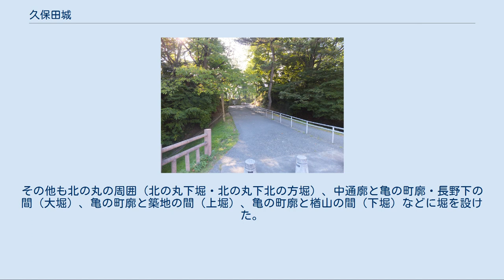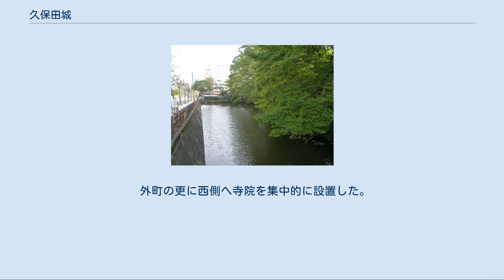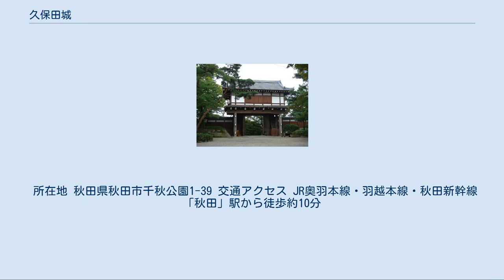久保田城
久保田城（くぼたじょう）は、羽後国（旧出羽国）秋田郡久保田（現在の秋田県秋田市千秋公園近辺）にあった城郭。
 本丸表門（復元） 御物頭御番所 久保田藩主佐竹氏の居城である。
矢留城、葛根城とも呼ばれている。
江戸時代後期から明治時代の公式文書では「秋田城」と書かれることも多かったが、古代に出羽国府が置かれた秋田城とは所在地ともに別の城である。
秋田市指定の名勝としての正式名称は「千秋公園（久保田城跡）」であり、「久保田城」が使われている。
 雄物川の支流である旭川の左岸、程野村窪田にある神明山（しんめいやま、標高40m）に築かれた平山城。
石垣は基底部に僅かにあるのみでその上に土塁を盛られており（鉢巻土手）、天守も持たず塁上に「出し御書院」（だしおしょいん）または「御出書院」（おだししょいん）と呼ばれる櫓座敷を建ててその代わりとし、他に8棟の櫓を建て並べていた。
石垣が無いのは幕府に遠慮したためと言われるが、佐竹氏の旧領常陸国を含む東国ではもともと石垣を用いない築城法が一般的であったため、石垣作りに精通した者が家中に居なかったという説もある（但し後に江戸城の修築を命じられた時、佐竹氏は石垣の普請も担当している）。
いずれにせよ、山川沼沢を巧みに利用し防御を図っており、水堀や円郭式城郭など西国の様式も採り入れられている。
なお、天守については寛永10年（1633年）の火災以前には「御三階櫓」があったという説があるが、この時期の城内を描いた絵図などは残されておらず、確証は得られていない。
 1880年（明治13年）の大火で城内の建造物はほぼ焼失しており、市街再建の過程で堀の多くも埋め立てられ、城下の中通を中心に秋田県初期の官庁街へと変貌した。
現在、久保田城本丸・二の丸一帯は千秋公園となり、三の丸には秋田県民会館や秋田市立中央図書館明徳館、平野政吉美術館、秋田県立脳血管研究センターなどが整備されている。
秋田県知事公舎は三の丸御殿の跡地に建てられている。
建造物としては、前述の大火を逃れかつ解体も移築もされなかった御物頭御番所が現存し、本丸新兵具隅櫓（御隅櫓）、本丸表門が再建されている。
移築された建造物としては、焼失を免れた裏門が楼門から平屋へと改修を受けた上で旭北寺町の鱗勝院に現存している。
 神明山には安東氏（秋田氏）配下の三浦氏（川尻氏）が所在し、氏神として総社大明神・神明宮・別宮攝末社を奉っていた。
三浦氏の城は「鎗留ノ城」「矢留ノ城」と呼ばれ、久保田城の別名の由来となっている。
また、神明山の名も神明宮に由来する。
更に古くは、大嶽山・小嶽山・光明山の3つの頂がある様から三森山（みつもりやま）または三嶽山（みたけやま）と呼ばれていた。
 古絵図　1644年 黒門跡 黒門の堀 城跡に整備された公園については「千秋公園#歴史」を参照 神明山の最高所を均して本丸とし、ここに藩主の居館である本丸御殿と政務所を置いた。
周囲を多聞長屋と板塀で取り囲み、表門・裏門・帯曲輪門・埋門・切戸口という5箇所の出入口を設けた。
表門は一ノ門ともいい、そこから二の丸へ通じる手前に長坂門（二ノ門）があった。
南西隅で岬のように突出した最高所の土地を「出し」と呼び、「出し御書院」「御出書院」という櫓座敷を設けた。
 本丸東側の一段低い土地を二の丸とし、勘定所・境目方役所・祈祷所安楽院・時鐘・金蔵・厩などを置いた。
外部からの出入りは全て二の丸に集まるようになっており、松下門・黒門・厩門（不浄門）・土門（北御門）という4箇所の出入口を設けた。
それぞれ下中城、上中城、山ノ手、八幡山に通じる。
現在は松下門跡が千秋公園の正面入口となっているが、藩政期の正式な登城の道は黒門を経由するものだった。
 二の丸の北・東・南を取り囲むように三の丸があり、重臣屋敷を置いた。
東部を上中城、南部を下中城、北東部を山ノ手（手形上町）という。
山ノ手の西（本丸の北西）にある八幡山も三の丸に含まれるが、ここには重臣屋敷ではなく正八幡社（小八幡社）・稲荷社・別当寺金乗院を置いた。
 八幡山の更に北側には北の丸があり、大木屋（おごや、木材加工所）と籾蔵を置いた。
また、本丸西側で内外堀に挟まれ島状になった西曲輪（捨曲輪）には、兵具蔵を置いた。
 本丸・二の丸を内堀で囲み（西兵具蔵前堀・南堀・東堀・北堀）、三の丸を外堀で囲んだ（八幡宮後堀・西兵具蔵外堀・東外堀・南外堀）。
その他も...